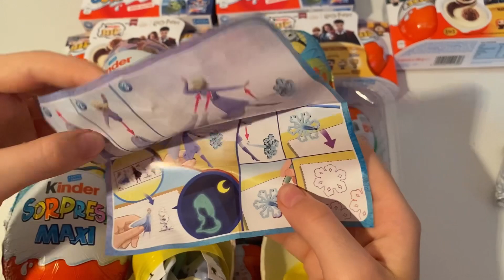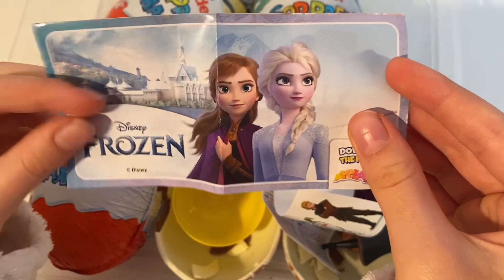X2 Frozen Maxi Kinder Surprise ASMR Unboxing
kindersurprise kinder frozen x2 frozen maxi Kinder surprise ASMR Unboxing video opening. We opened a Kinder surprise frozen collection and showed the surprise inside. . ASMR is a fun and relaxing experience because it allows us to hear the natural sounds of the Opening. Unboxing is an anti-stress experience. The daily life of all of us is very hectic and stressful. We must try to fight the stress. sit back in your comfortable armchair with a cup of hot coffee and relax by watching x2 frozen maxi Kinder Surprise ASMR Unboxing video. We recommend following a balanced diet. Chocolate contains a lot of sugar and should be consumed with caution